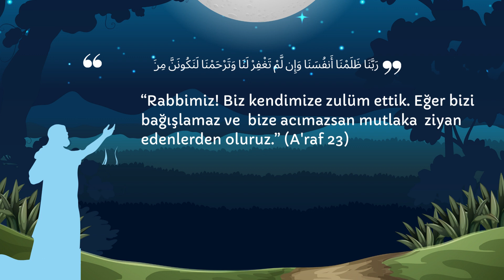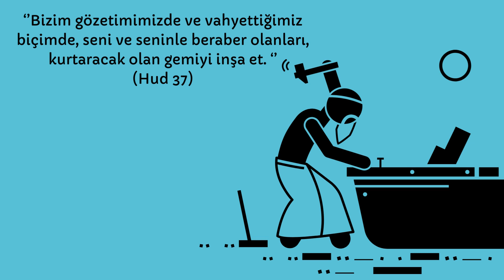HZ. NUH -Prophet Noah's life in animation is AMAZING!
İnsanlığın 2. Babası Hz. Nuh Peygamber. En uzun yaşayan peygamberdir. Kavmi Onun çağrısına kulak asmamış bu yüzden de helak. olmuştur.